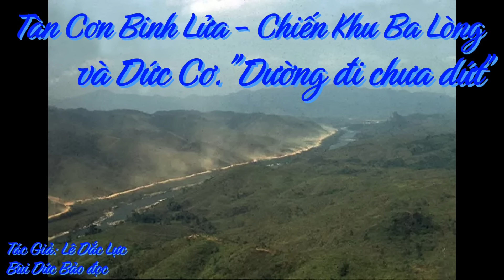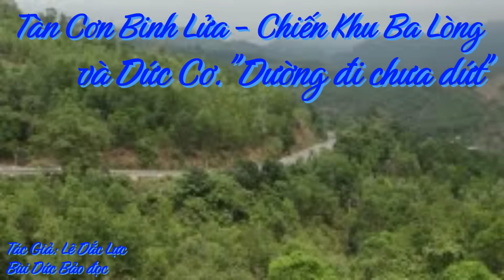Chiến khu Ba Lòng và Đức Cơ "Đường đi chưa dứt"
Chiếc Trực Thăng UH.1B tròng trành đôi ba lần, rồi đáp xuống bãi tranh. Toán ùa ra, lao nhanh lên phi cơ. Chiếc trực thăng cất cánh bay vút lên trời cao, xa dần, xa dần hướng mặt trời lặn, còn le lói vài tia sáng yếu ớt, đang từ từ mờ nhạt trong buổi chiều tà.
Trên đường về, đúng là vui như Tết. Hai lần “tao ngộ” mà chúng tôi vẫn bình an!